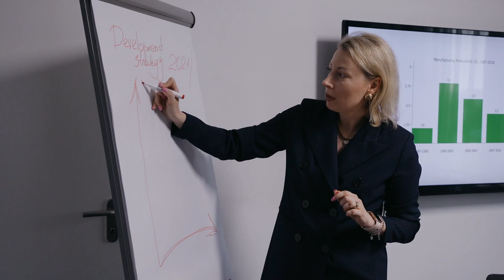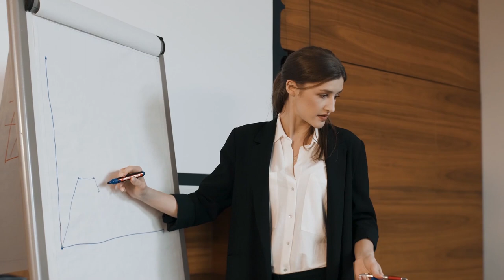12 ways sigma females maintain their integrity (Life Lesson)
femininity can be understood as socially constructed, and there is also some evidence that some behaviors considered feminine are influenced by both nurture and nature. this video describes 12 methods every sigma female maintain their strong femininity frame.
you might be a sigma or just love the peculiar  nature of a sigma personality, however, maybe the case, this video is highly made for you to boost your
sigma personality strength.
watch tile the end  (best things are reserved for last minutes so do not miss out).